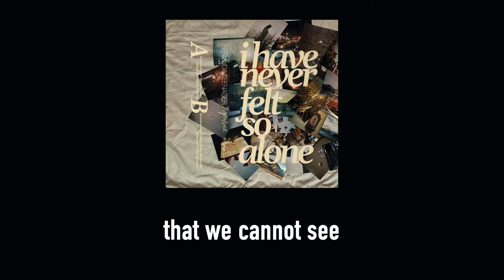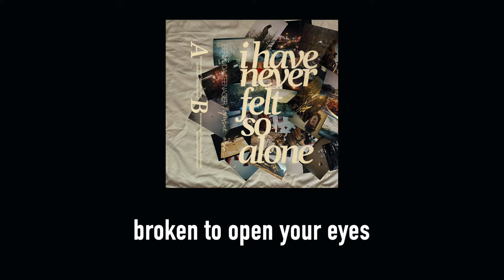"Quarantine Dream" by Bermuda Teenager [OFFICIAL LYRIC VIDEO]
Lyric video for "Quarantine Dream" by Bermuda Teenager
From Bermuda Teenager // opulent ardor - Split
019 dizzybird records 2021

Stream the album everywhere on September 10.